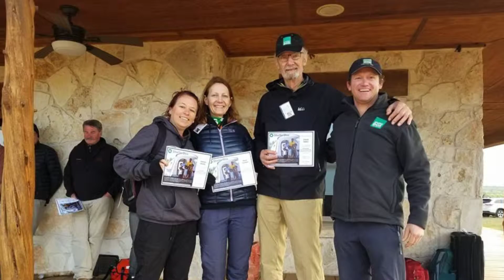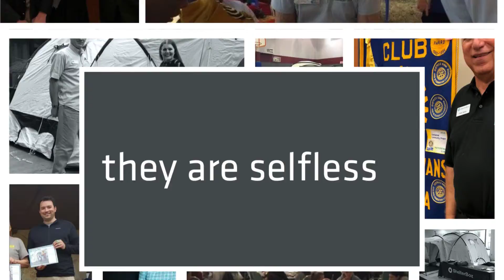National Volunteer Week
Our mission: To rapidly provide emergency shelter and vital aid to stabilize, protect and support communities overwhelmed by disaster and humanitarian crisis.

Our Values: Respect is at the forefront of our decisions and actions. We value diversity and the empowerment of our beneficiaries, staff, volunteers and supporters.